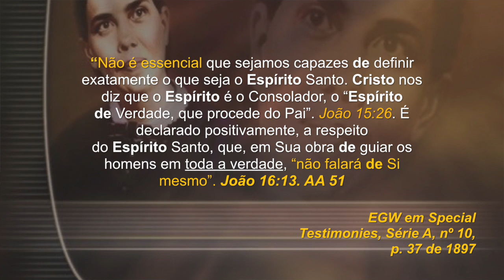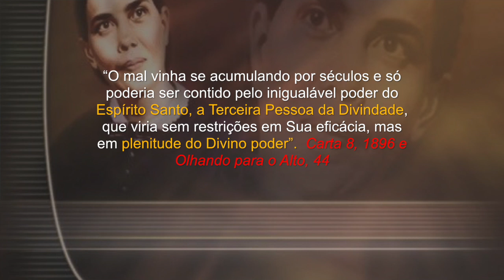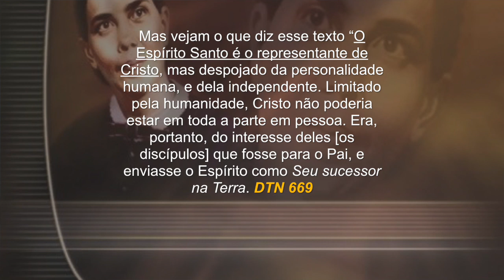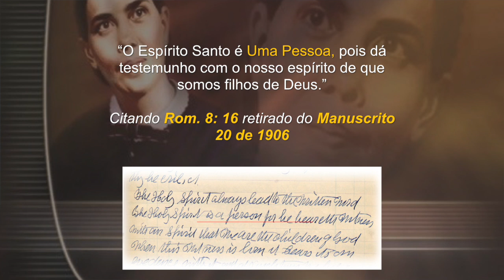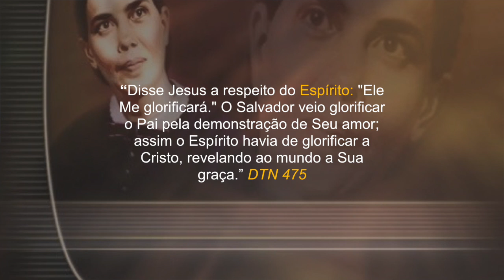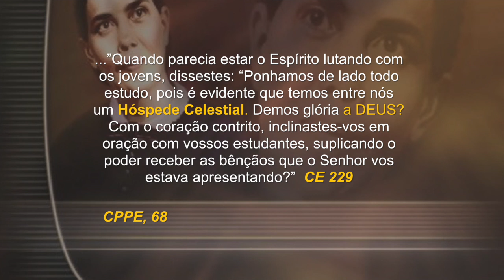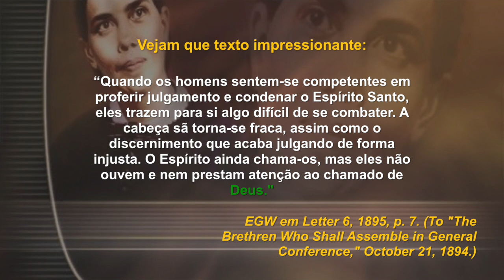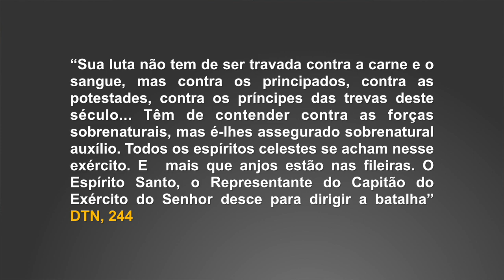271 - O ASSUNTO É - DIVINDADE - p05